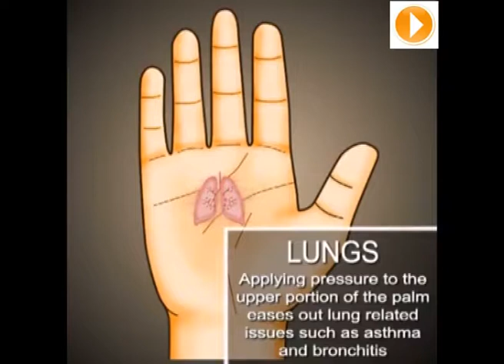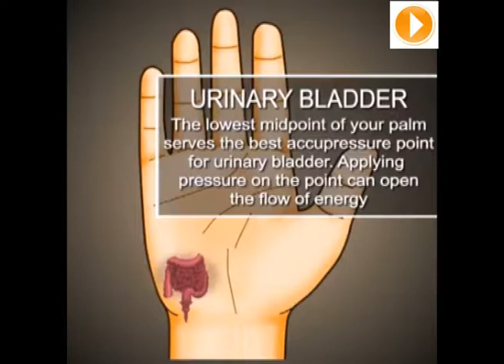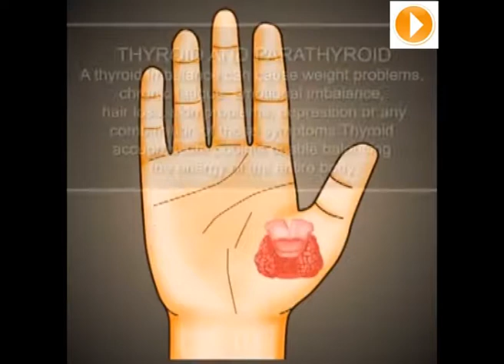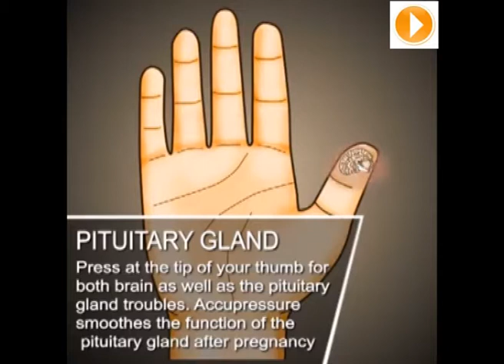Solve health issue with Acupressure point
Acupressure pressure points are documented to have healing effects to solve the major health issue. Here are video to show you where need to press to solve the major every day issue of health.